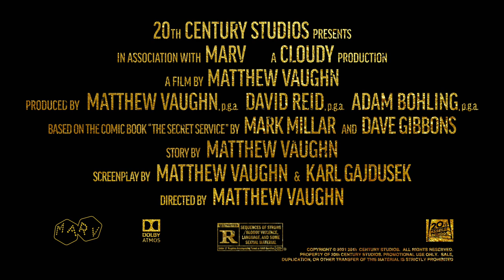"The Nobleman" | The King's Man | 20th Century Studios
Ralph Fiennes is the Duke of Oxford, the OG King’s Man. TheKingsMan hits theaters next week.

As a collection of history's worst tyrants and criminal masterminds gather to plot a war to wipe out millions, one man must race against time to stop them. Discover the origins of the very first independent intelligence agency in The King's Man.

Based on the Comic Book “The Secret Service” by Mark Millar and Dave Gibbons
Produced by: Matthew Vaughn, David Reid, Adam Bohling
Cast:  Ralph Fiennes, Gemma Arterton, Rhys Ifans, Matthew Goode, Tom Hollander, Harris Dickinson, Daniel Brühl, with Djimon Hounsou, and Charles Dance